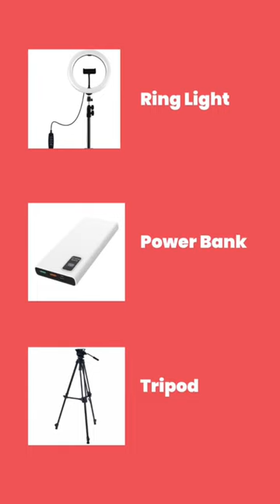Music business essentials: social media edition ✨ musiclabel electronicmusic music #2023